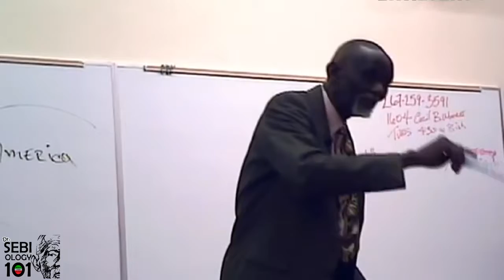SEBIOLOGY 101 - FAKE HEALERS RECOMMENDING HYBRID HERBS - LISTEN CAREFULLY TO Dr. SEBI WARNING